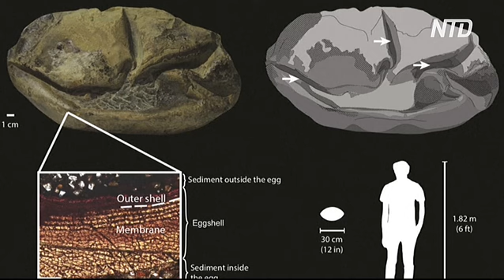Загадочная окаменелость из Антарктиды оказалась гигантским яйцом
Чилийские учёные после девяти лет исследований выяснили, что загадочная окаменелость из Антарктиды – это яйцо с мягкой скорлупой. Возраст необычной находки – 68 миллионов лет.